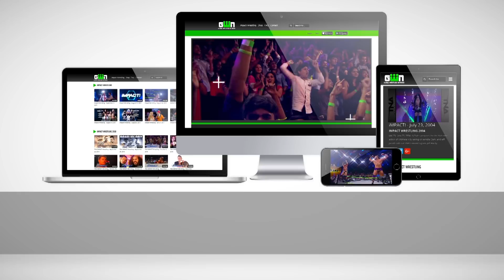KM vs Scott Steiner: Match in 4 | IMPACT! Highlights June 21, 2018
KM is expecting to face standby wrestler Richard Justice, but bites off more than he can chew when "Big Poppa Pump" Scott Steiner hits the ring!